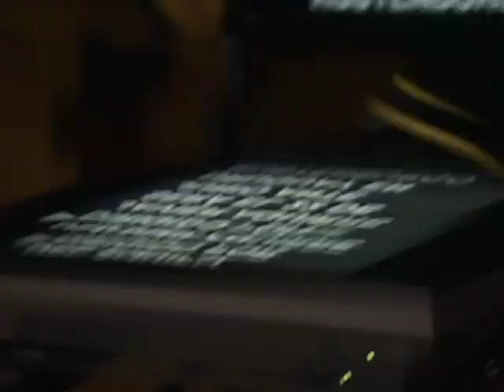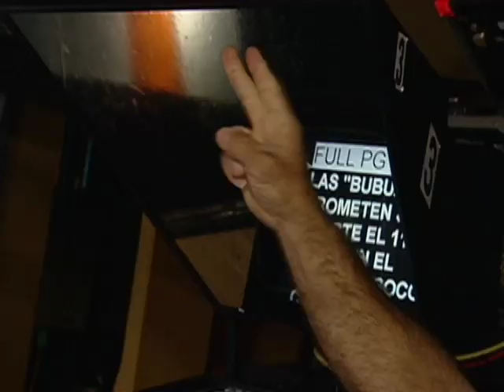En riesgo por prueba con teleprompter Nuestra Belleza Latina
Las bellezas tuvieron que enfrentar una prueba de diccion leyendo un texto sobre el Mundial de Fútbol. Este texto puso a 10 bellezas en aprietos.Nuestra Belleza Latina